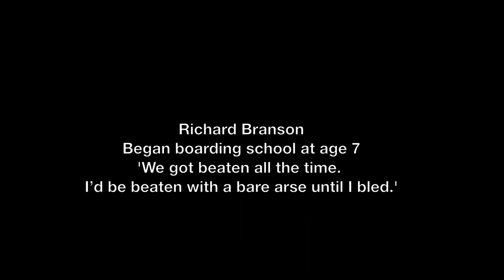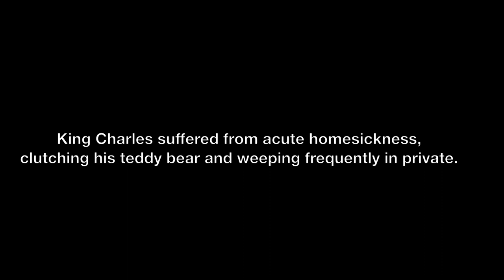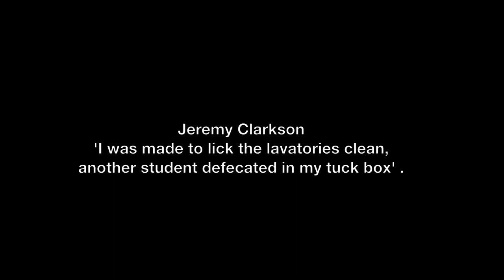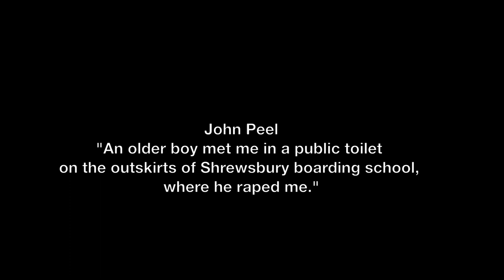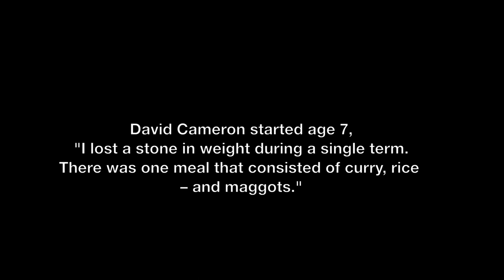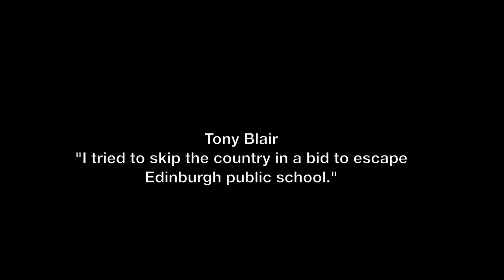Boarding on Insanity final indegogo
Summary

We are a team of boarding school survivors, who know first hand about the effects of boarding  on children. We are producing a film that asks if many of our leaders have suffered from trauma whilst at boarding school.

The film will spearhead a movement to make mandatory reporting of abuse a legal requirement and to end under 13 year old children being sent to boarding schools.

To campaign to ensure that all teachers responsible for the care of children get an accredited trauma training.

To inform the public about what to consider when voting for leaders who may be wounded by trauma in childhood.

Our vision is that by sharing this film, we will encourage a new generation of leaders that have integrity. And they are willing to look at their past traumas, be accountable for telling the truth and supporting change in the world.

We are seeking your help to complete this project.

We have already filmed a few principal interviews including Gabor Mate (international expert on trauma), Dr Suzanne Zeedyk (A top developmental psychologist) and Nick Duffell (therapist and author of the book 'Wounded Leaders').

We need a total of £80,000 to complete this project. £12,000 to film a healing retreat weekend with survivors of boarding school trauma to demonstrate how the effects of trauma can be healed. We will also need £34,000 to complete the full package of post production; to edit the film into a 90 min documentary and supporting films and a further £34,000 to publicize a campaign of distribution.

In return you will receive an exclusive package of extended interviews and documentary films. These films will include additional interviews (Gabor Mate, for instance) and material not included in our main presentation.

You will be invited to a premiere screening of the film and get to meet some of the speakers and film makers.

Should we not reach our goal then we will use whatever funds you give to completing the project and healing the trauma. It will take longer but we are dedicated to completing this project. So please give what you can and no amount is too small.
The Impact

The entire voting public are affected by the boys and girls who are abandoned at boarding schools across the British Isles and globally. As Nick Duffell says, "It is the boys in the men, who run things.”  This film will spearhead a movement to help us all understand why many boarding school survivors struggle to be empathetic and ethical leaders and offer insights into how they can heal their trauma.
The Team

Ben Cole has made many healing films that have revolutionized the film world: 1 Giant Leap (Double Grammy Nominated) brought holistic ideas into the main stream. Time Of The Sixth Sun has been watched by over 1 million people has given spiritual insight and positive change to many lives.

Piers Cross  author, coach & podcaster of over 75 insightful interviews with trauma survivors and therapists. He has been working with ex-boarders as a coach for over 8 years.

Simon Hinkly has worked in the UK film Industry for many years as a first assistant director and producer with a passionate interest in films that save lives.

All of those involved in the film have spent their lives steeped in this subject and bring you their personal wisdom from healing this trauma.
Research
Here are some quotes from some well known people who experienced trauma in childhood:

Richard Branson: Age 7: “Within a couple of days (of arriving at boarding school age 7) an older boy in my dormitory had taken a liking to me and got me into his bed to play ‘feelies’”. “...I loathed being sent away from home at such an early age, and have always vowed to myself  that I would never send my children to boarding school…”. “I was soon being beaten once or twice a week for doing poor classwork or confusing the date of the Battle of Hastings.”“We got beaten all the time. You’d be beaten with a bare arse and sometimes until you bled.”

John Peel: An older boy at his public school “compelled me to agree to meet him in a public toilet in the cemetery on the outskirts of Shrewsbury, where he raped me.”

“Oddly enough, much as I hated the experience, I think I had become so accustomed to systemic sexual abuse that I wasn’t especially traumatised by the experience.”, “Hagger’s response to just about everything I got wrong was to beat me.”

Jeremy Clarkson: "made to lick the lavatories clean" and another student "defecated in his tuck box" during his boarding school years.